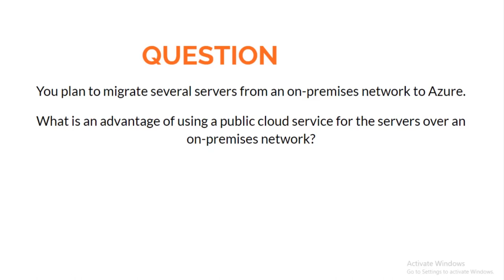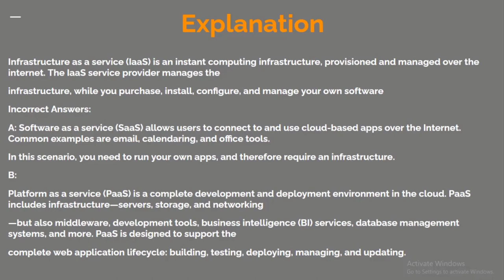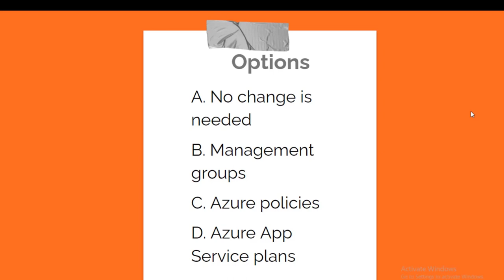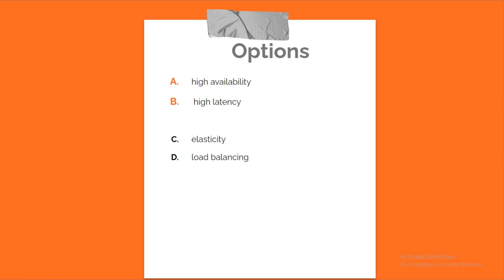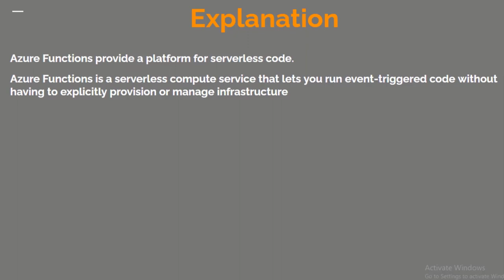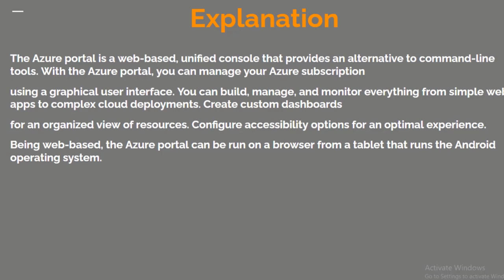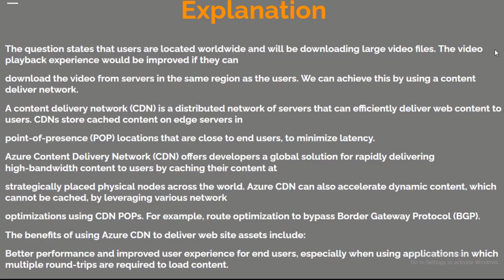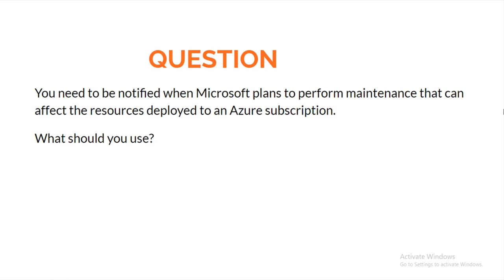Microsoft AZ-900 Dumps 2022 New (Explained in Detail)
If you are a cloud computing enthusiast and have a basic understanding of cloud fundamentals, then this sample question set should help you prepare for the AZ-900 certification test.

The AZ-900 certification is designed to validate your ability to design, build, and deploy a solution on Azure. For those who have already completed the Microsoft Certified Solutions Associate (MCSA) - Cloud Platform Certification or MCSE - Cloud Platform & Infrastructure Certification, this certification will provide an additional credential demonstrating your expertise in designing solutions with Azure. This certification serves as an entry point into the more advanced Microsoft Certified Solutions Expert (MCSE) – Cloud Platform & Infrastructure certification track.